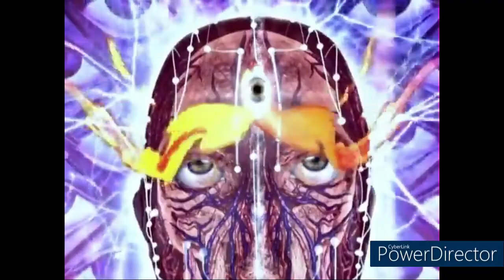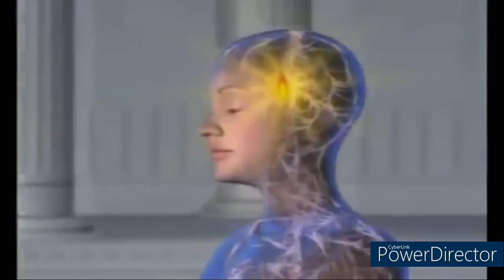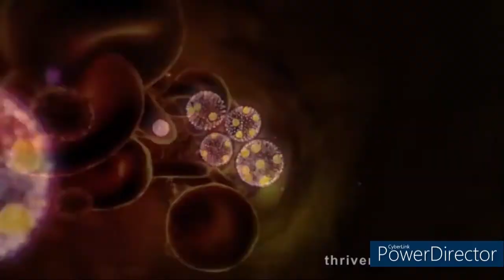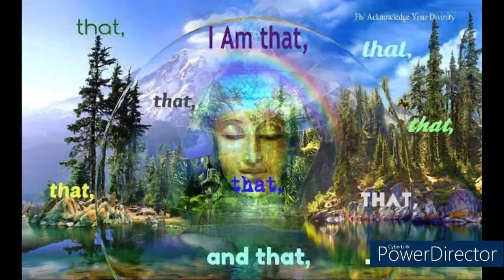WARNING! Powerful Spiritual Hypnosis - Kundalini Lifting the Veil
WARNING!!! This video has the potential to change your life in drastic measures. DO NOT WATCH UNLESS YOU'RE READY TO EXPERINCE THE UNKNOWN. I watch this video or a video like this one almost every morning & night to infiltrate my reptilian, habitual, repetitive subconscious mind with an overload of spiritual information. This video is designed to reprogram your conscious & subconscious mind to be more aware & spiritual. This video is designed to reprogram your subconscious mind to lift the veils of the universe & to carry your consciousness to alternate realities. Meditate & Watch this video for at least once a day for 30 days to fully reprogram your conscious & subconscious mind.